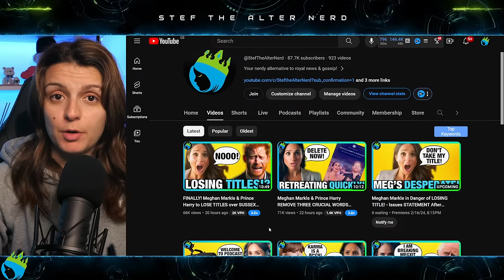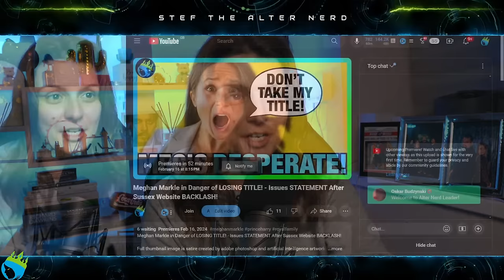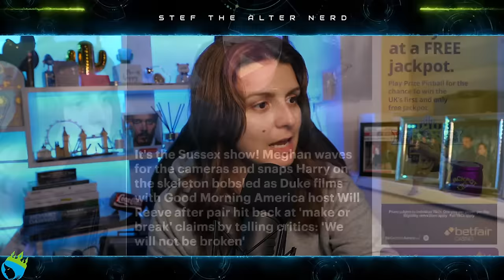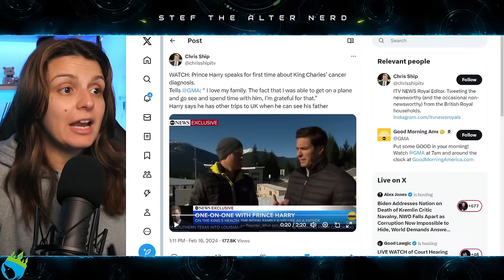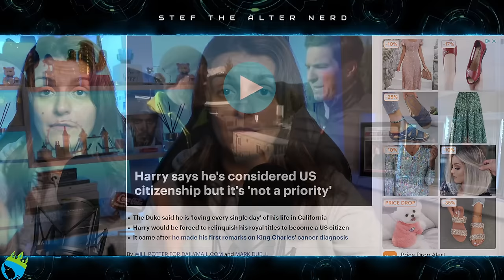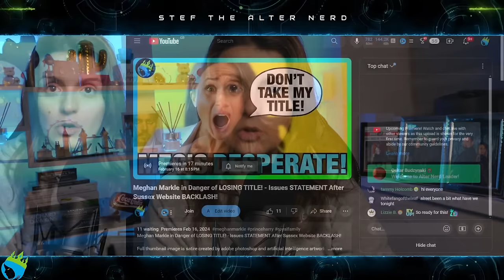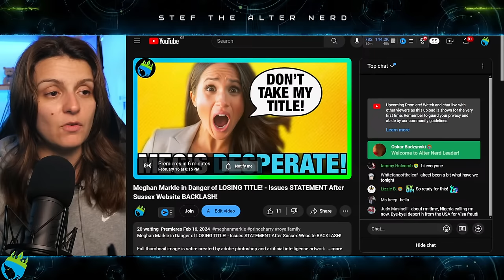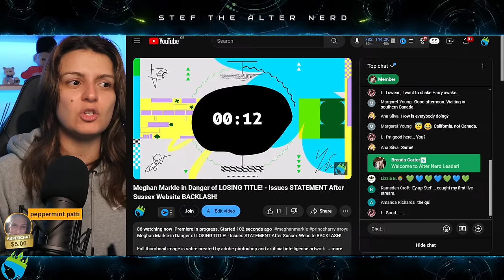DISGUSTING! Meghan Markle & Prince Harry GRIFT OFF OF KING CHARLES CANCER in GMA Interview!?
It's the Sussex show! Meghan waves for the cameras and snaps Harry on the skeleton bobsled as Duke films with Good Morning America host Will Reeve after pair hit back at 'make or break' claims by telling critics: 'We will not be broken'
Meghan Markle was seen beaming and taking pictures as she watched Prince Harry hurtle down a bobsled track twice yesterday days after the Sussexes vowed they 'wouldn't be broken', after their royal rebrand.
The Duchess of Sussex, 42, looked the part in a black puffer coat, black jeans, ski boots and oversized sunglasses and watched on with a huge smile on her face, in awe of her husband's skills.
The couple have come under fire in recent days over their new Sussex.com website, in particular Meghan's coat of arms - which critics claim is a breach of their promise to the late Queen Elizabeth when they acrimoniously quit front-line royal duties.

Prince Harry says he's 'grateful' he could 'spend any time' with Charles after his cancer diagnosis as he hints King's illness will have a 'reunifying effect' for the Royals - and discusses becoming a US citizen
Duke of Sussex speaks publicly for the first time since Charles cancer diagnosis
Interview with ABC's Good Morning America about London trip without Meghan

Meghan Markle's Suits fate revealed after her idea was 'killed' by producers
Speculation has been growing about Meghan Markle's potential return to the Suits universe in a brand new spin-off show, but it's believed her plans were 'killed' by NBC
Meghan Markle looked set to star in a new Suits spin-off show, but sources have claimed she won't be taking part in the project after one of her ideas was rejected.
Aaron Korsh, who created the hit legal drama, has scripted a brand new show about employees at a Hollywood law firm. One character, Erica, seemed to have been created just for Meghan, but it seems the Duchess of Sussex isn't ready to make her big acting return just yet.

Laters!